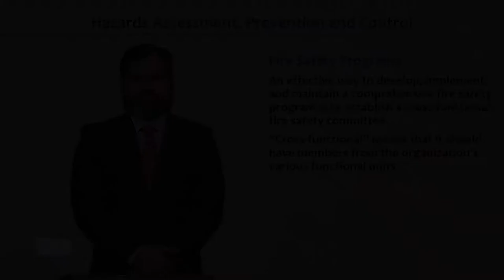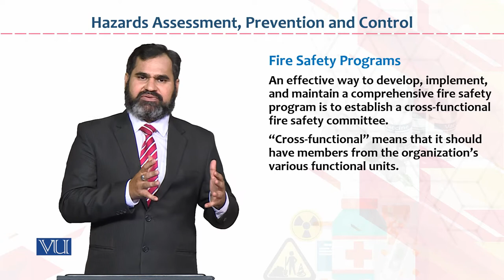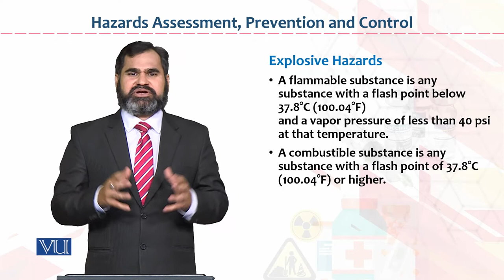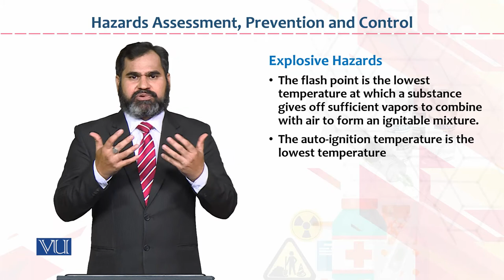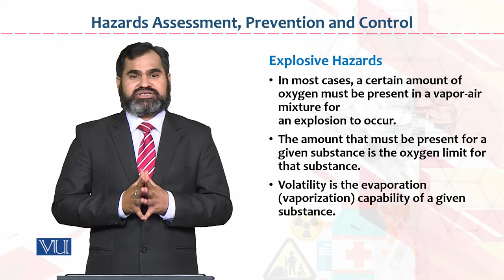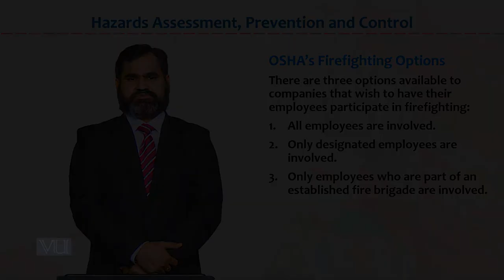HRM733_Topic077 | Occupational Health & Safety